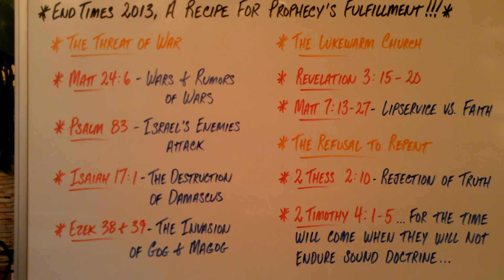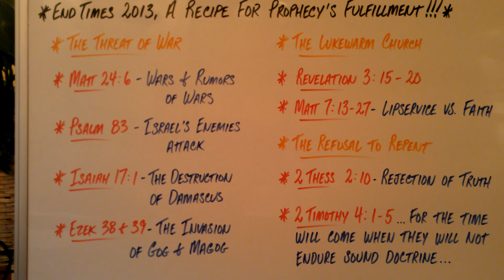End Times 2013, A Recipe For Prophecy's Fulfillment!!! (Pt.2)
I'd like to be clear to everyone as to what I'm saying about sign watching,and I'll qoute what I said in the study..."sign watchers that REJECT faith,righteousness and repentance are they themselves a sign of the end times." Yes we should watch,BUT we must include our walk with God and not be just sign watchers only while leaving our Faith behind.